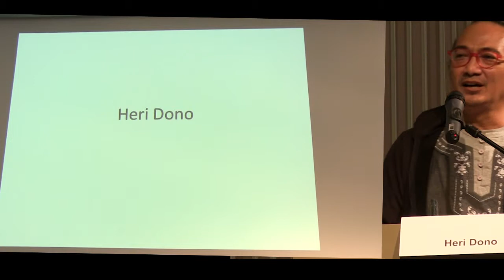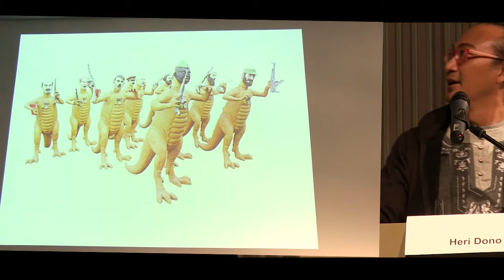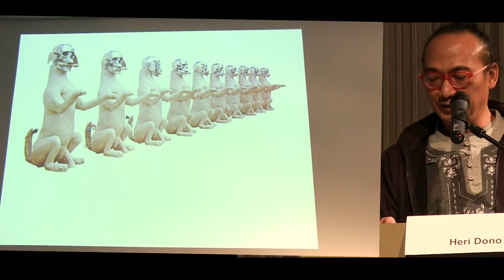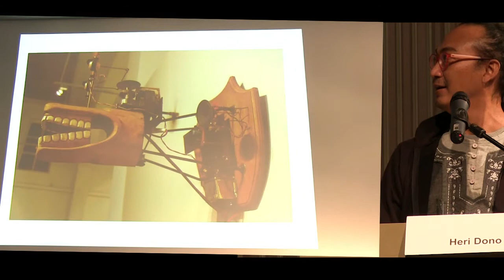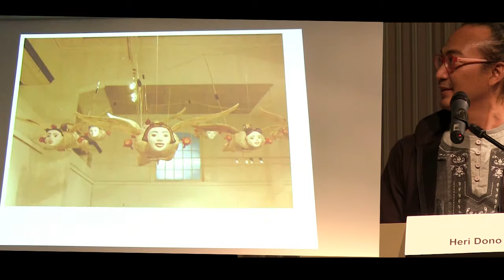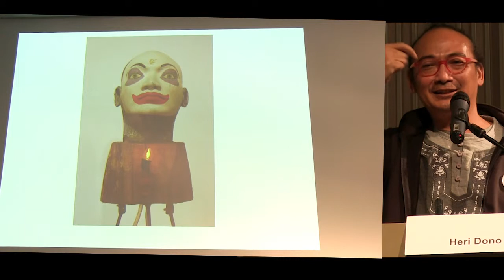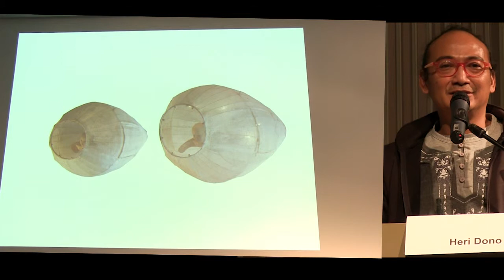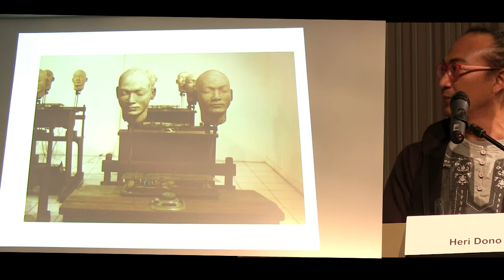Lecture Heri Dono at XII sculpture network International Forum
Lecture held on 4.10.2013 at the Kröller Müller Museum, Otterlo

Heri Dono (1960, Indonesia) is a pioneer of Indonesian contemporary art, combining contemporary art with elements from Wayang Béber and Flash Gordon comic books. Wrapped up in absurdist imagery, the underlying theme of his work is a quest for freedom, for which, Dono more then once, was detained.